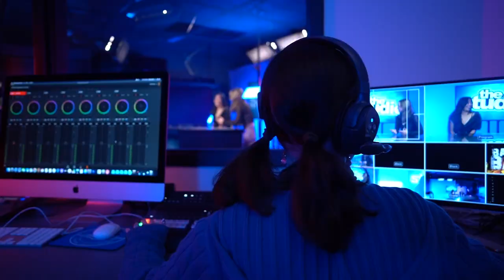This is Higley Unified School District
With 16 schools located in Gilbert and Queen Creek, our exceptional teachers and staff prepare students today to become leaders of tomorrow. Our school district is committed to not only ensuring students graduate high school, but are 21st century ready by cultivating students to be innovative learners, responsible citizens, and  college and career ready scholars.